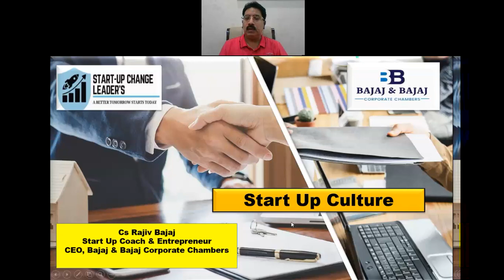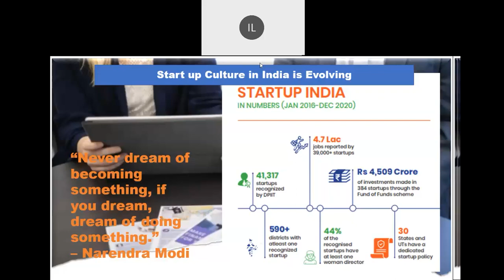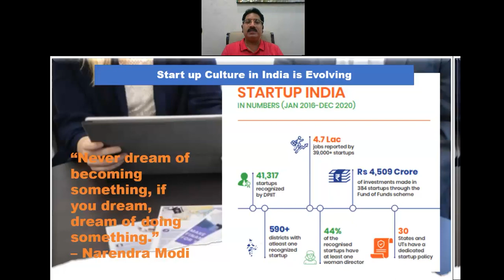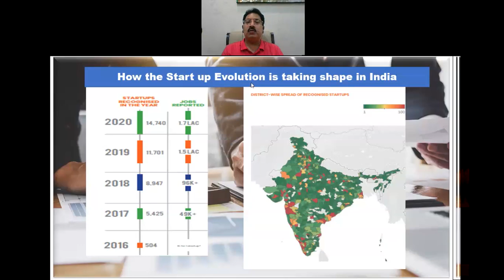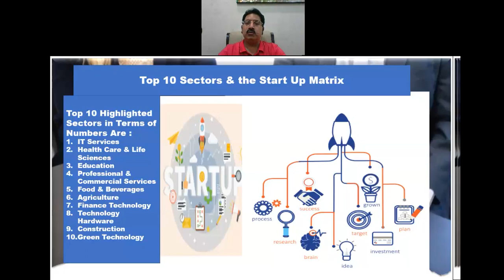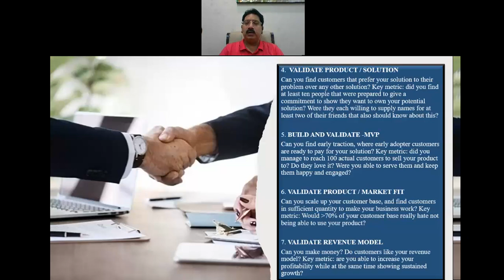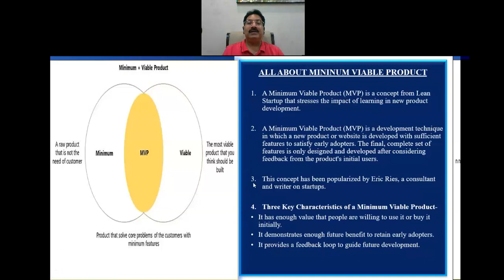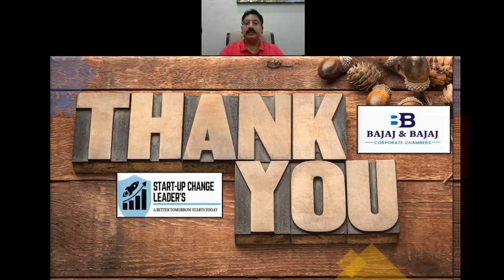Webinar on the topic Startup Eminent Speaker CS Rajiv Bajaj 2021 08 22 18 07 04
Webinar on the Start Up Culture.